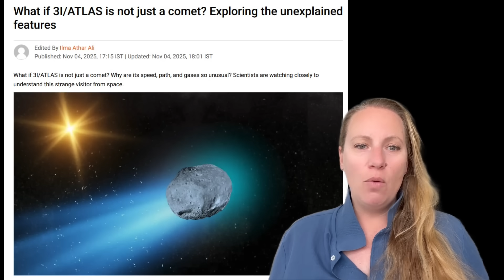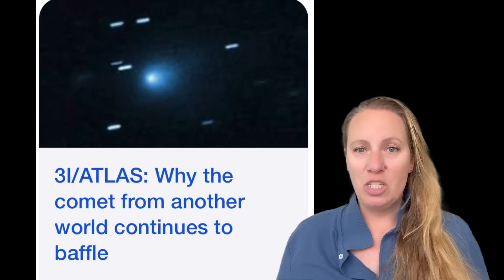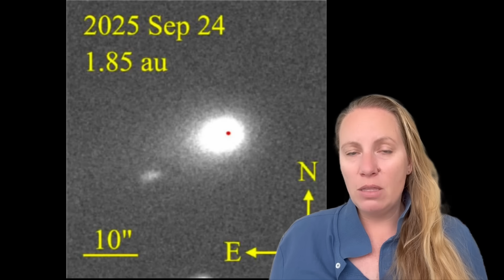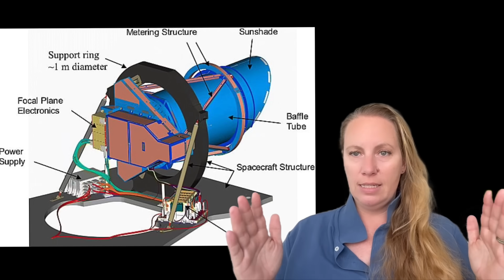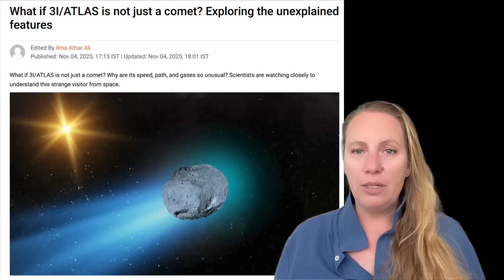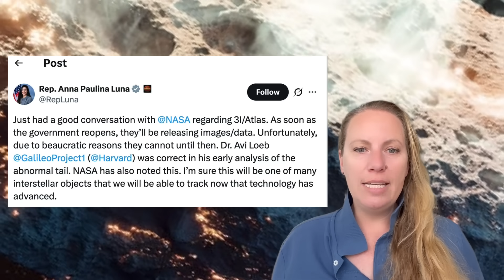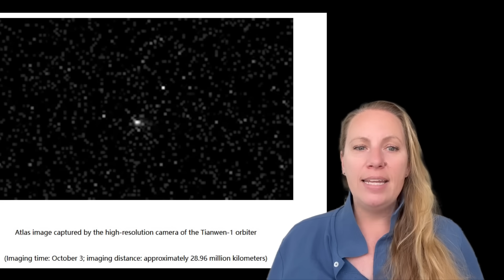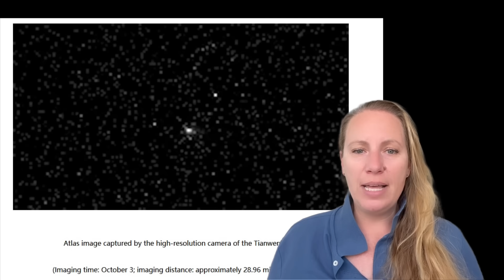BREAKING: NASA finally breaks Silence about 3I/Atlas ! ABNORMAL TAIL !!!! China releases NEW DATA !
Interstellar Object 3I/Atlas, comet, Alien ? Atlas keeps baffling scientists all over the world, here are all the latest updates for you !